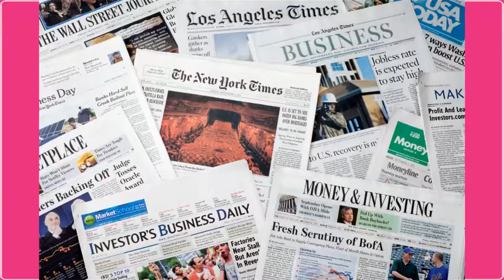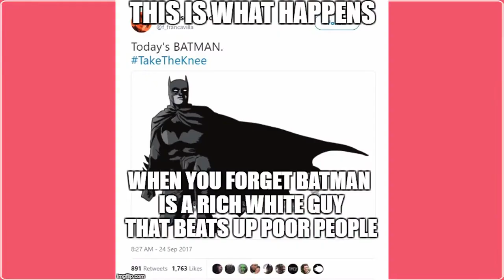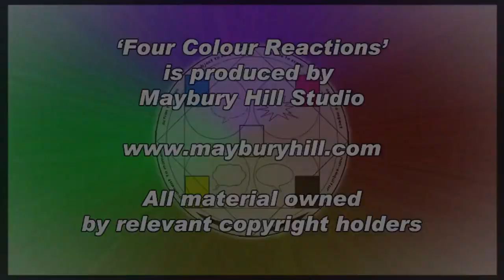Four Colour Reactions: Reflections in the world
Looking at the world, looking at us looking at comics.